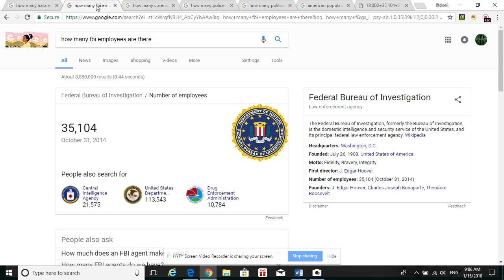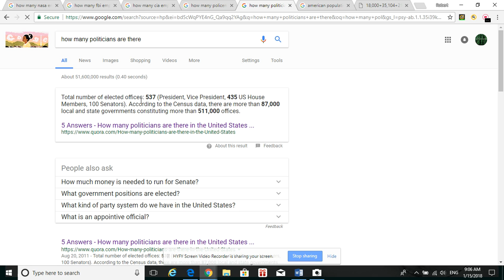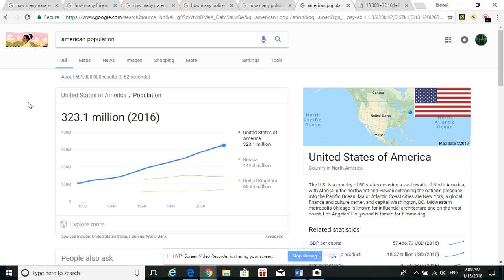300,000,000 Awakened Americans Vs. 1 Million Elite Puppets.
1 Million Federal employees cannot control 300,000,000 Awakened Americans if we choose not to cooperate. Join me in civil disobedience. Flat Earthers will go after Nasa and mainstream science. The rest of you pick your militias, choose your enemy, (Federal Reserve for example) and march peacefully, but march and speak like lions.